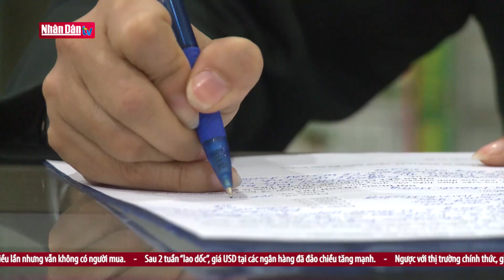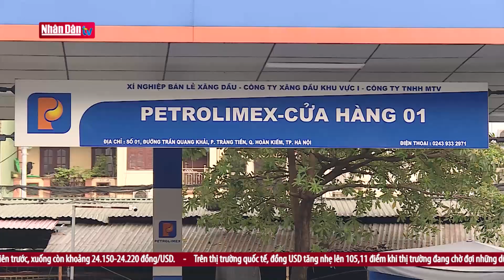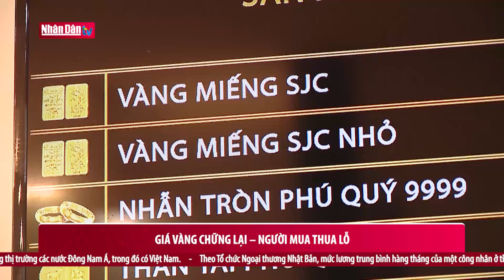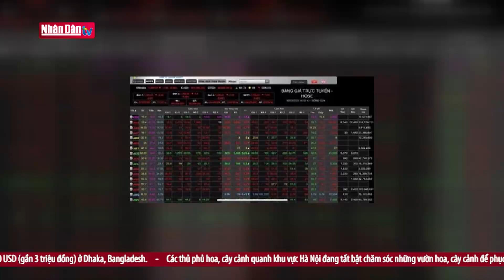Đà giảm giá bất động sản mạnh dần vào cuối năm 2022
1. Dự Báo Thời Tiết Hôm Nay